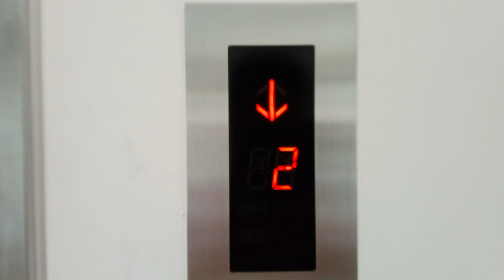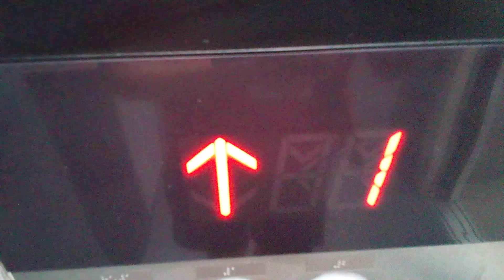三菱エレベーター